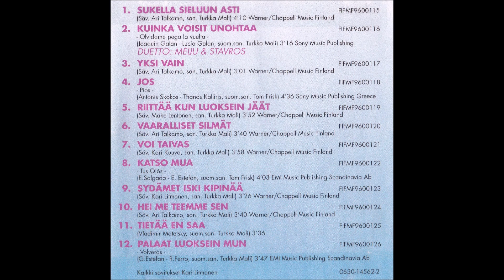Meiju Suvas - Jos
Meiju Suvaksen, vuoden 1996 studio albumin 4. raita.